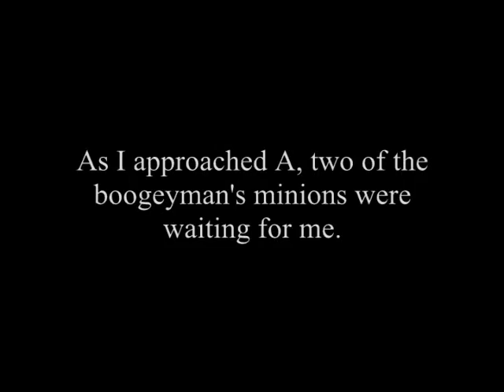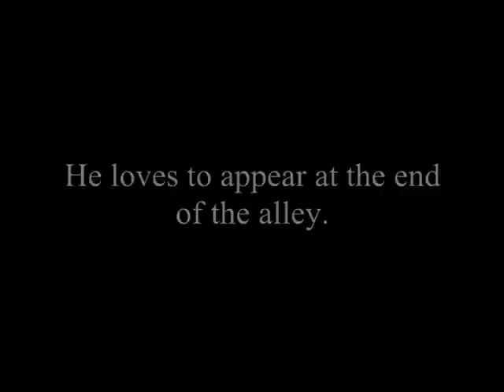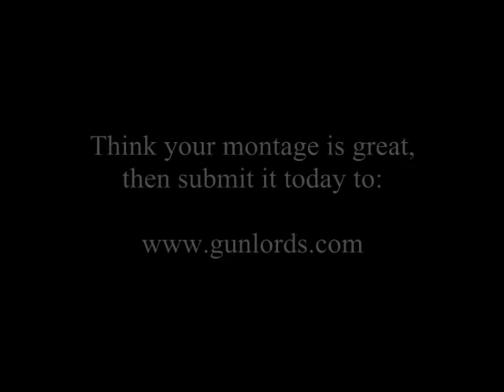The C0D 4 Boogeyman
Tourney's coming soon for the serious gamers!